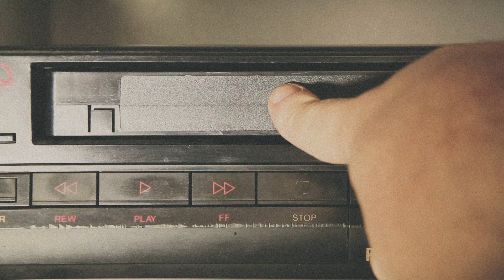2019 Season Cowboys Hype Video